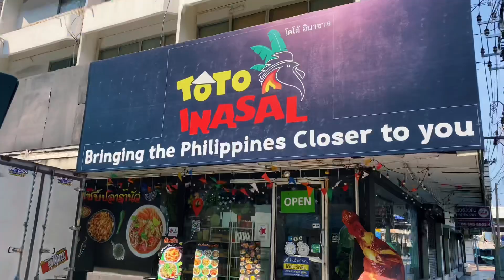Welcome to Thailand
Welcome to Thailand 2022